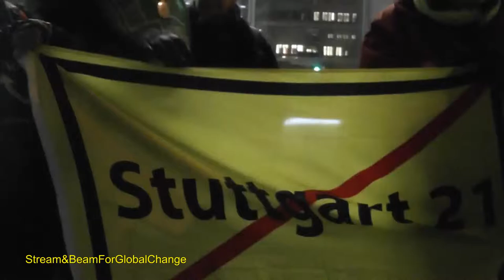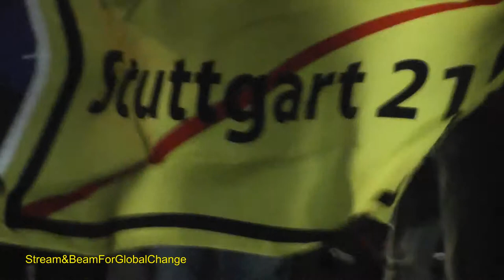Schwabenstreich in Berlin 21.3.2018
Schwabenstreich in Berlin vom 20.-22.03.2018

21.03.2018 Schwabenstreich-Aktion vor dem DB Tower Potsdamer Platz 18:00

Termine:
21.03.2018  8:15 Schwabenstreich - 18:00 Uhr Titanic-Aktion - 18:45 Sonderschwabenstreich alles vor der DB Konzernzentrale Potsdamer Platz

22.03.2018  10:00 Demonstration am Gasometer Torgauer Straße 10829 Schöneberg anläßlich der DB-Bilanzpressekonferenz